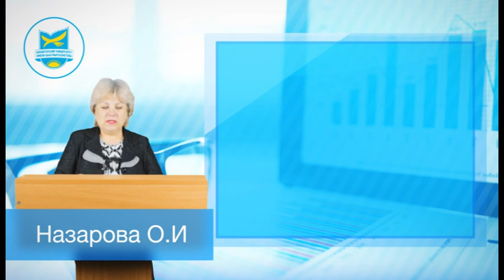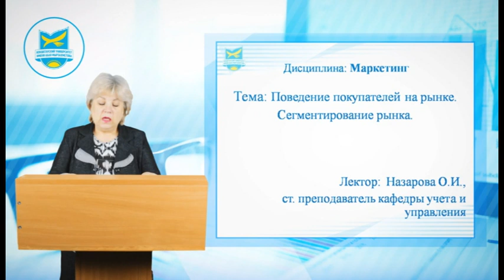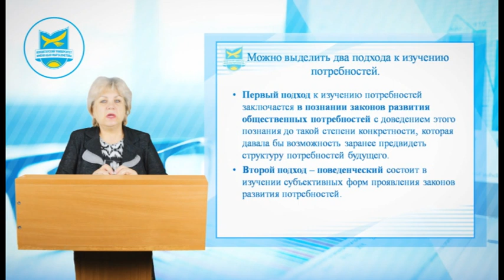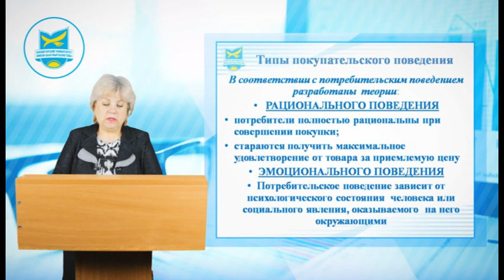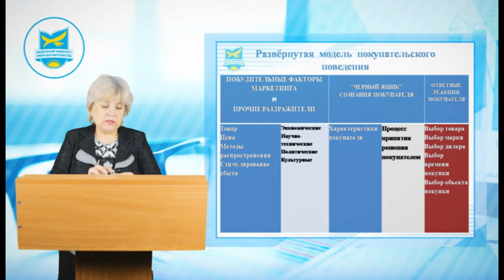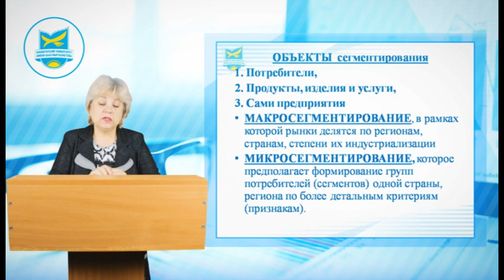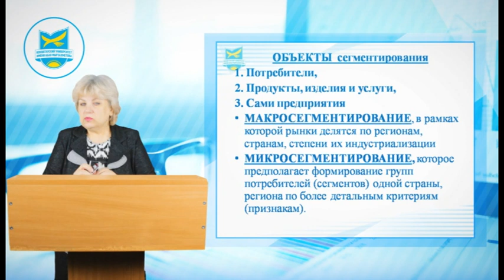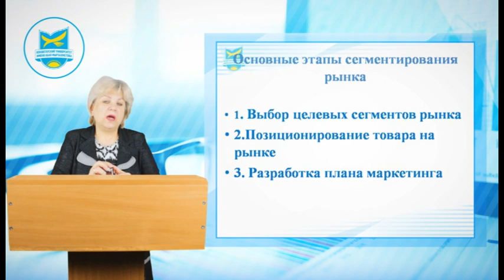Назарова О.И. Основы маркетинга видеолекция 2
Дисциплина: Экономика и менеджмент качества продукции
Старший преподаватель Назарова О.И.